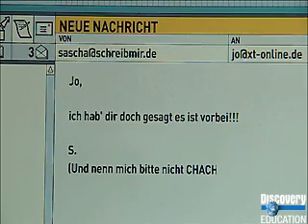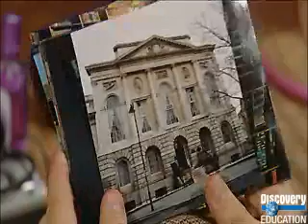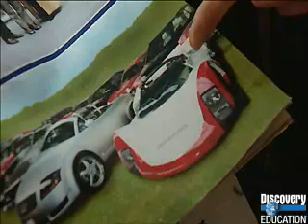Extr@ (German) - 1 Episode: Sam's Ankunft